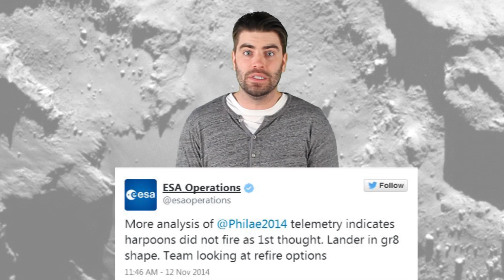Historic Comet Landing - Rosetta Mission Successful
After much anticipation is have been revealed that Philae has successfully landed on its target comet, making the Rosetta mission a success. Making this the first landing of a man made object upon a comet.

2408 Lakeshore Blvd W.